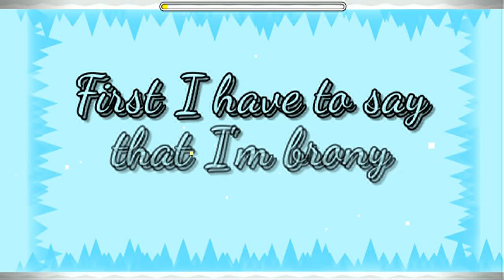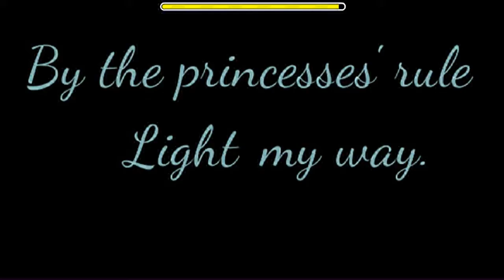Geometry Dash SnowDrop By OutrexGR FluttersonicYT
Sígueme!

Contenido creado y subido por fluttersonicyt. El robo de esta, tanto vídeos como miniaturas, será retirada con una sanción.

Content created and uploaded by fluttersonicyt. The theft of this, both videos as thumbnails, will be removed with a strike.